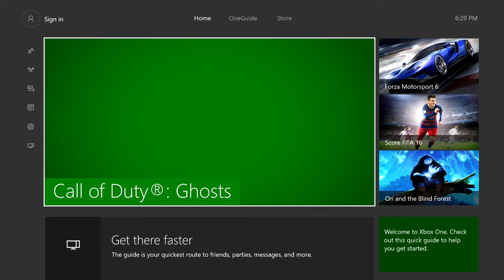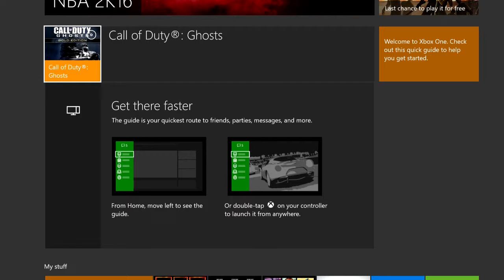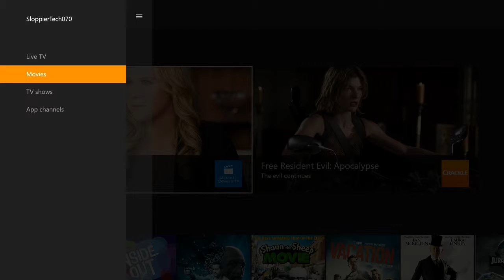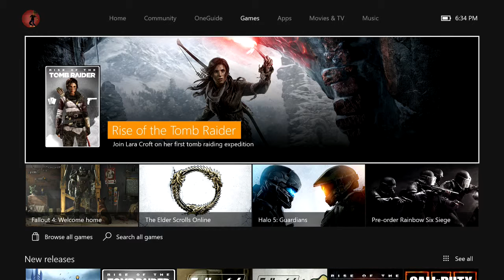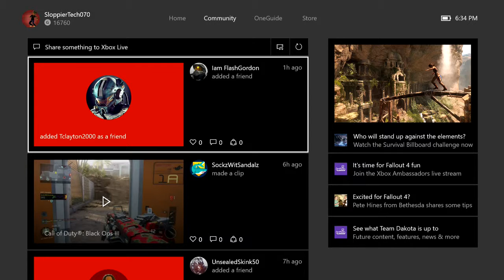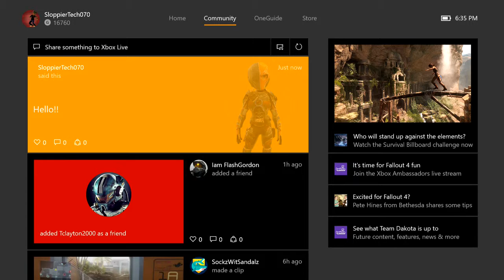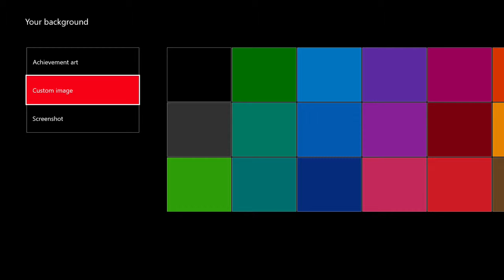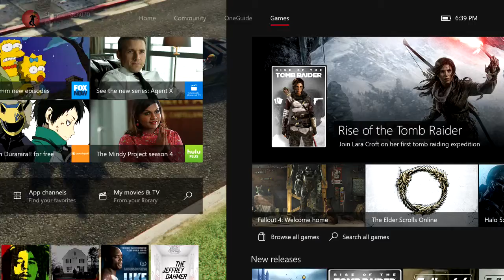XBOX ONE NEW EXPERIENCE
Sloppiertech070 shares his first look  experience of the new XBOX ONE experience. Thanks :-)